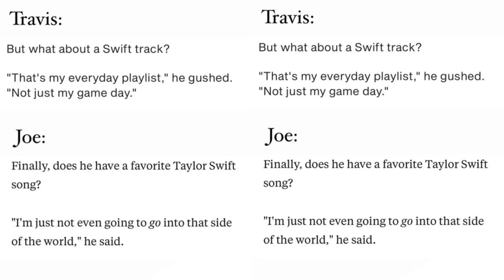Taylor Swift's Love Life: Alwyn vs Kelce Comparison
"Explore the latest Taylor Swift news as fans compare Joe Alwyn and Travis Kelce's responses to her music. Discover how their contrasting reactions reflect Swift's relationships and her partner's attitudes toward her career. Stay updated on Swift's love life and her upcoming Eras Tour!"